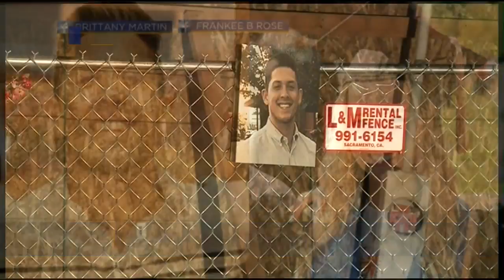Lincoln Car Crash Victims Remembered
The victims of a tragic car crash in Lincoln are being remembered.